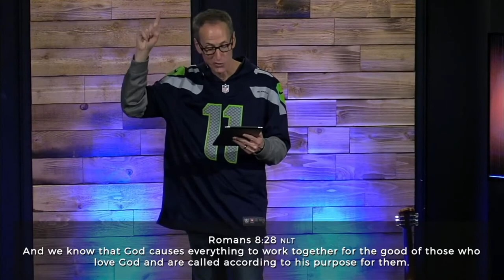November 7 - Gratitude Opens Doors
Gratitude is POWERFUL. It has the power to change lives, attitudes, and circumstances. In this message, Pastor Ghyrn explains that Gratitude can also open doors for us.